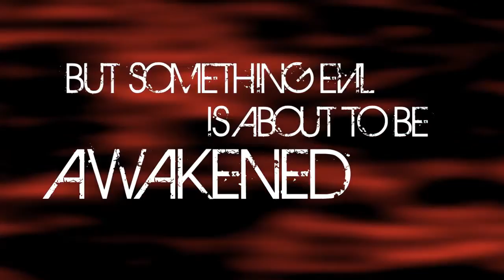[AMV] Blue Sky Dreamer [ + NNT Round 2 ]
[ click "HD" for the Best Quality ]

UPDATE: I made it to Round 3! It's totally unbelievable :o

Haha, I can't believe I still made it by the deadline.
There is like 30 minutes left until the clock strikes midnight.

Btw, ignore that 20 sec. black screen part at the end.
I was a retard and left a short audio click in the track and it got rendered into the video.
I'll be taking that out for the download version of this video :F

Talk about being a procrastinator though.
Due to footage problems and school, I only got to work on this a short time.
I took about 15 hours making this, in the duration of two days (yesterday, and the day before)

This is my entry for Round 2 of the No Name Tournament - "Make-It-Yourself Trailers"
The objective this time around was to make a trailer. But this wasn't one of those trailers where you edit an anime to an already existing trailer. Nope, we had to make an anime trailer from scratch for that specific anime we used.

I've never made a trailer before so it took me some time going through the idea process for my trailer. In the end, I'm pretty happy with how it turned out. It's different from my original concept, but oh well.

Instead of sticking with that impacting trailer music that most people used, I used the anime's OST for the background audio. Including some extra sounds not even related to the anime. Not much originality considering the music is still dramatic and all, but oh well. Did I mention I added echo to the voice and nice looking effects? Lol, yeah.

I stayed fairly close to the anime's story line, but I trailed off a bit and put a lot of focus and Arika and her dream of becoming an otome. Umm.. that's about it :P

Anime - 舞-乙HiME (Mai-Otome / My-Otome)
Songs - will add later . . .